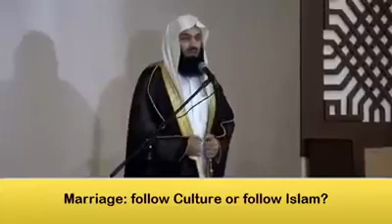good massage for reachest Muslim.